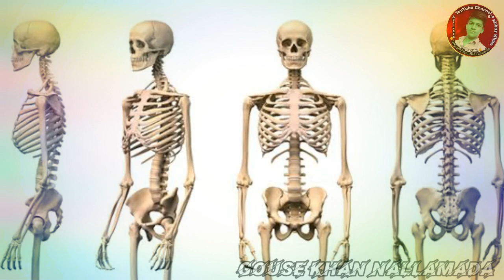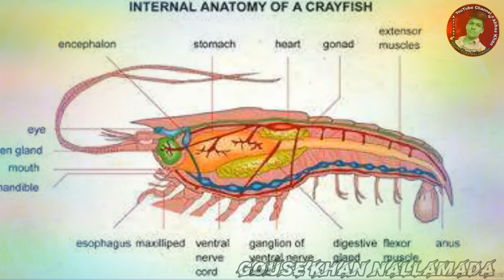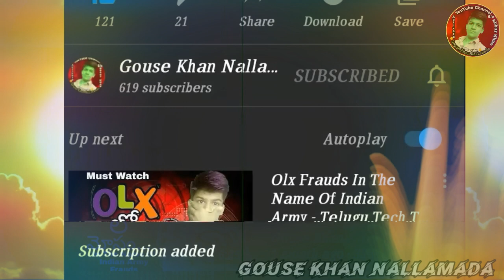15 Telugu Interesting Facts (Episode -7) Telugu Interesting Fact Series - ll Gouse Khan Nallamada ll